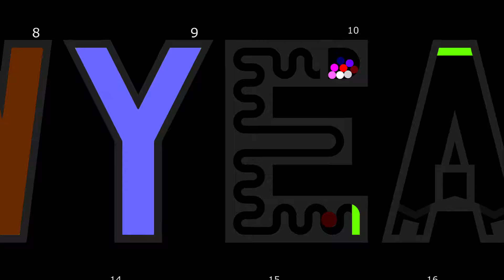Happy New Year 2024 - 16 Times Eliminations Marble Race in Algodoo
[Music]

1.

2.

3.

4.